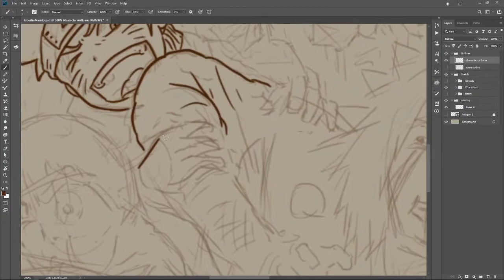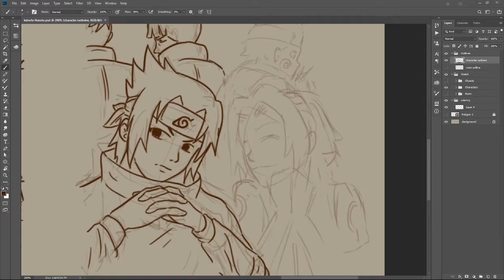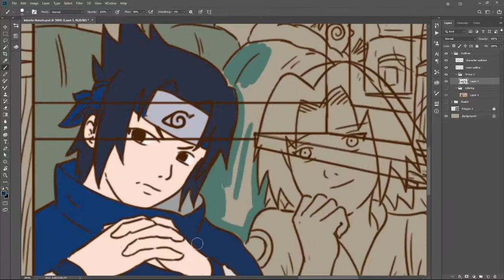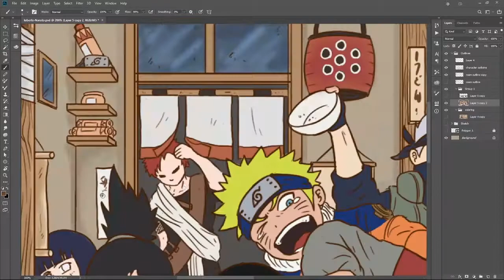Naruto Ramen feast drawing timelapse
Hi, welcome to my drawing journey on my official YouTube channel.